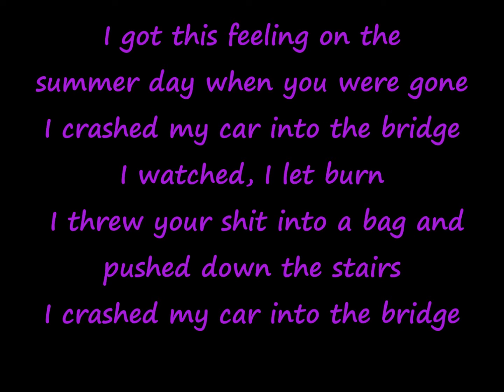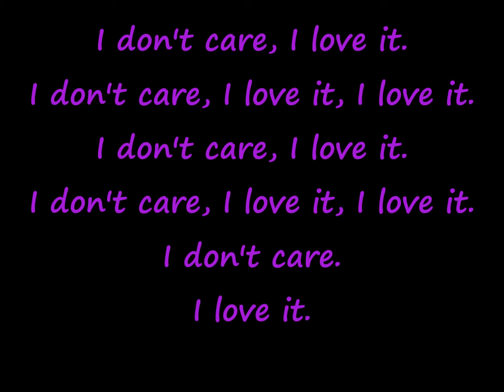Icona Pop-I don't care lyrics